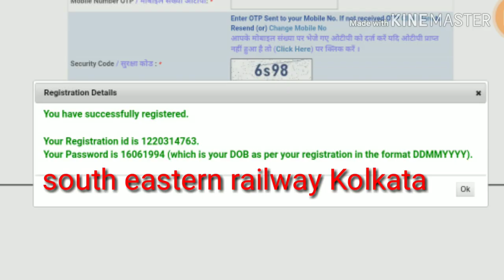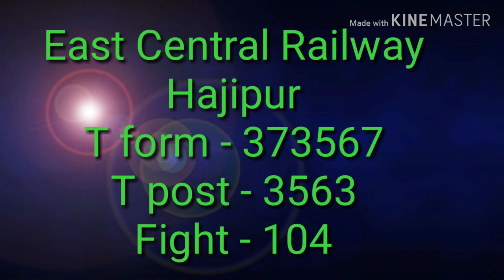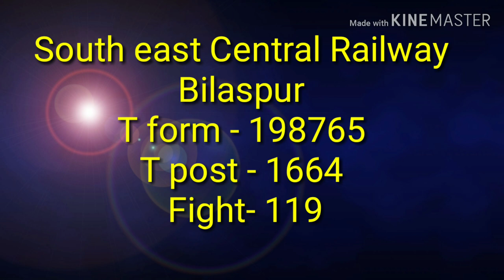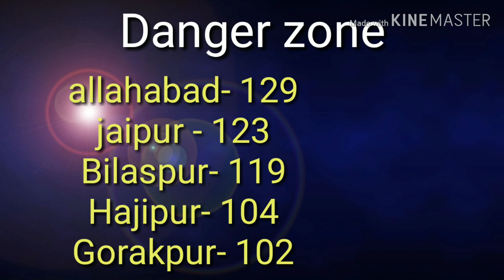✓||Railway group d 10 April bhare Gaye total form || Official data with screenshot||✓